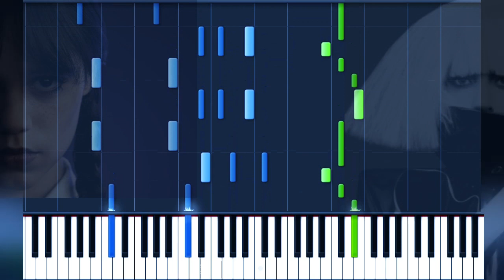Bloody Mary - Playthrough - Lady Gaga - Wednesday